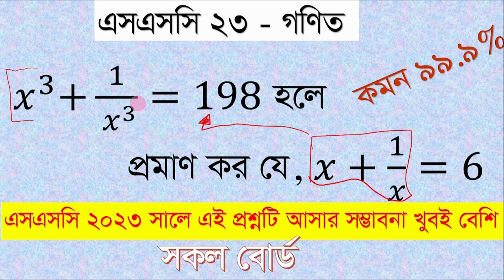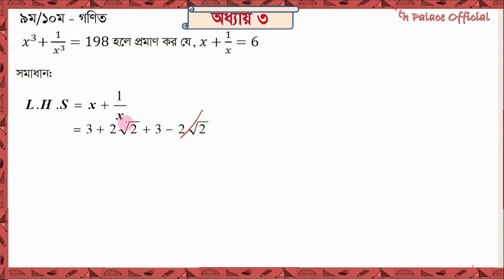ssc 2023 Math Chapter 3 Suggestion|| creative question || ssc math অধ্যায় ৩ এর সৃজনশীল|| 99% Common